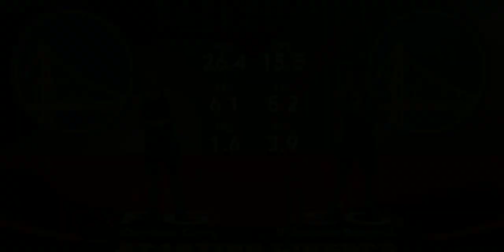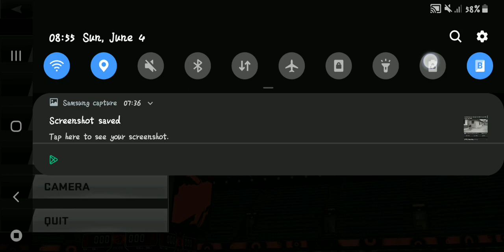2k20 game play all W's